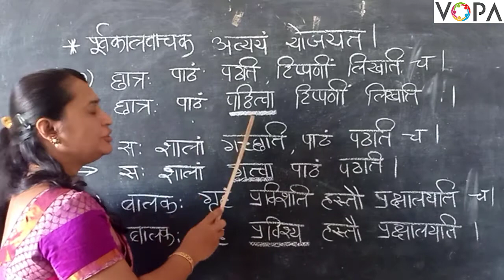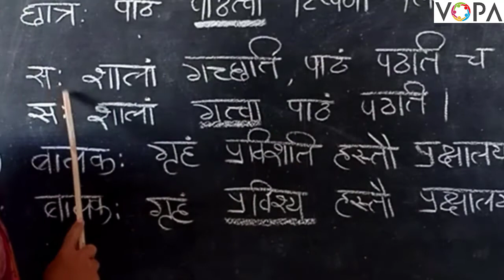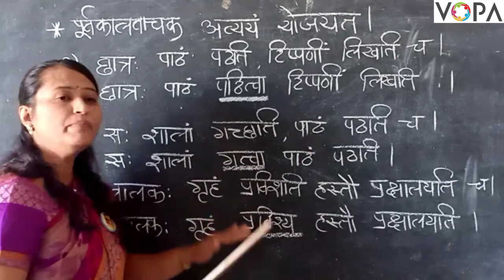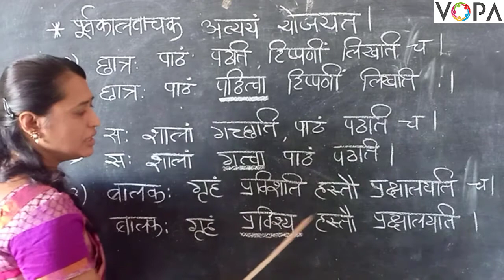10th | संस्कृत | व्याकरण | पूर्वकालवाचक धातुसाधित अव्यय | V7 | V-School